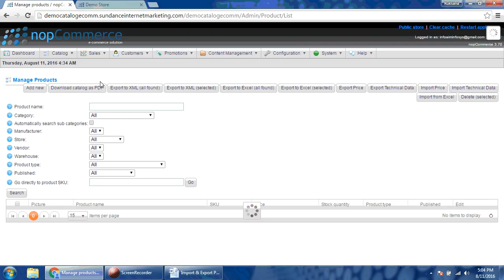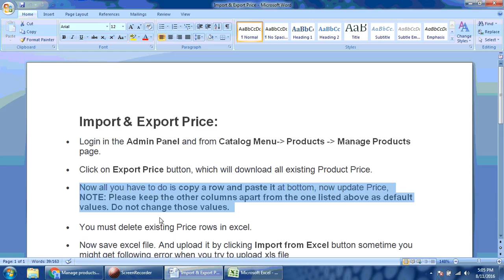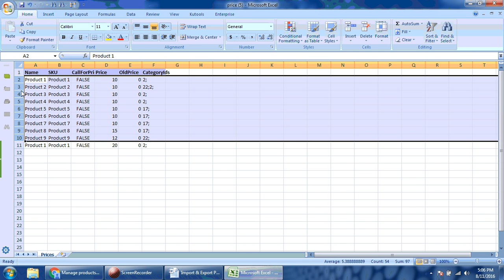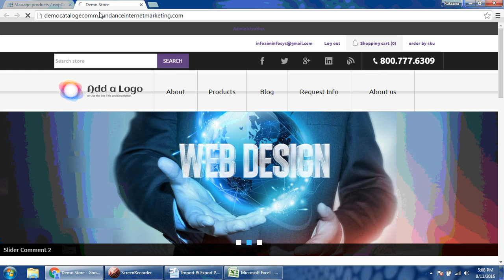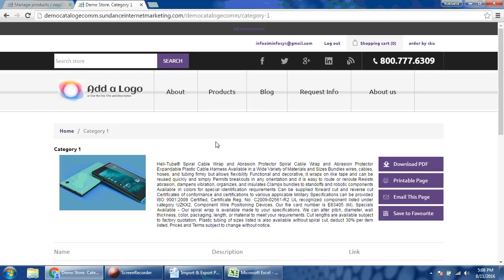Import & Export Product Price